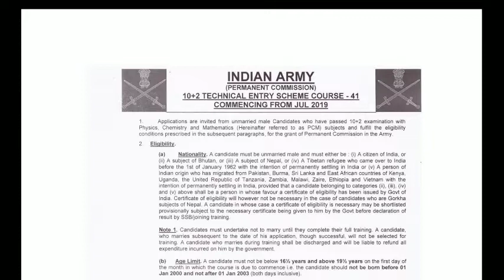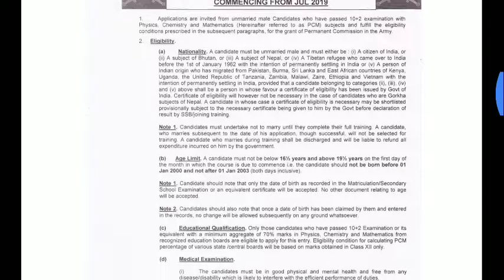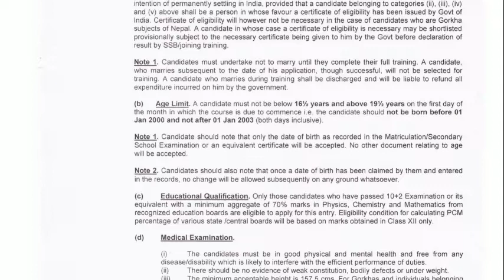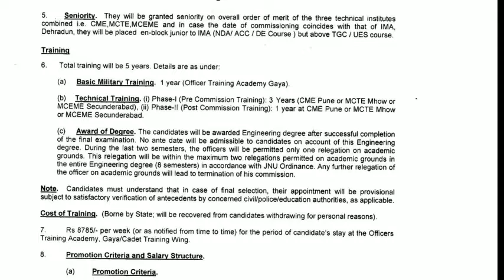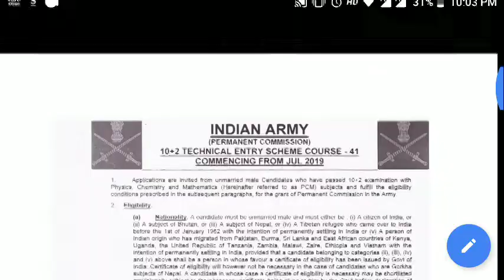Central Government Job Notification # Latest Update (New)# || Jobs Search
INDIAN Army has released vacancies for technical entry scheme. ALL THE BEST FOLKS  for your bright future.